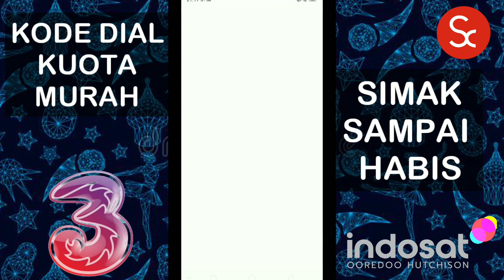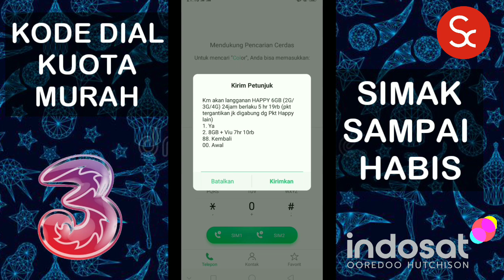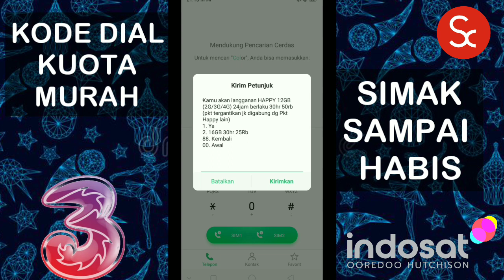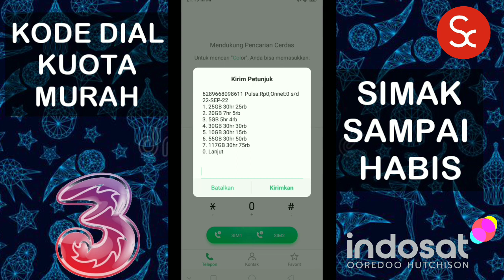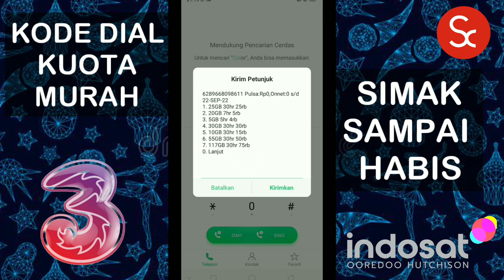Terbaru Kode Dial Murah Provider Three 3 Maret 2022 | Kode dial Paket Murah Tri Indosat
assalamualaikum,

pada kali ini saya akan membagikan informasi Kode Dial Murah khusus pengguna provider three bulan maret 2022